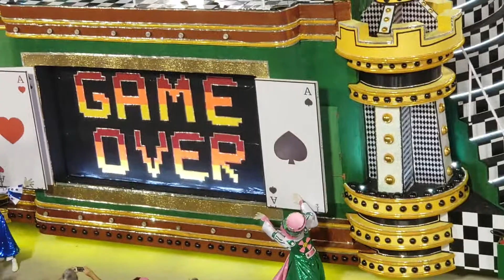SÃO CLEMENTE 2019 - COMISSÃO DE FRENTE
Enredo
“E o samba sambou”

Carnavalesco
JORGE  LUIZ  SILVEIRA

Coreógrafo
Junior Scapin